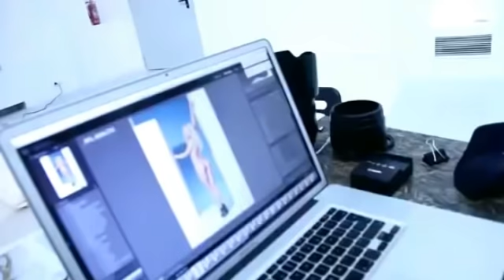Hai nữ VĐV trượt ván "cởi hết" trên Playboy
Hai nữ VĐV trượt ván nóng bỏng người Ba Lan, Marta Wojcik và Aida Bella vừa thoát y trên tạp chí Playboy để gây quỹ và quảng bá cho môn thể thao của họ trước thềm Thế vận hội mùa Đông 2014 sẽ tổ chức tại Sochi (Nga).